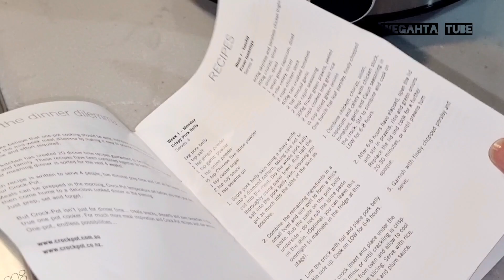📌cook and clean after lunch📌 ፅርየት ገዛ ምስ ምሳሕ ምድላዉ ምሳይ ወዓሉ👈👈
Musician: LiQWYD